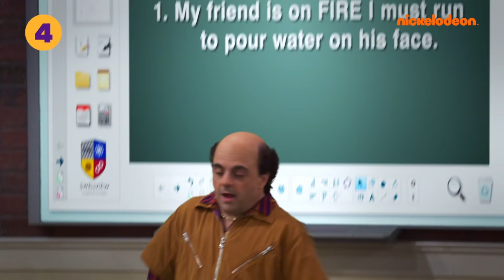Danger Force | Chaque fois que Danger Force ont utilisé leurs pouvoirs | Nickelodeon France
Qui savait qu’avoir un super-poivour serait si difficile?